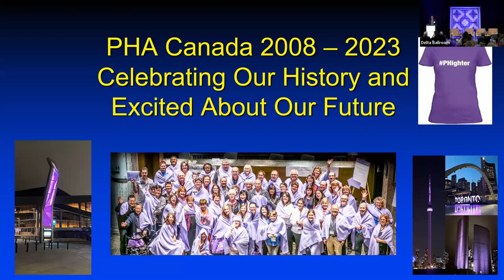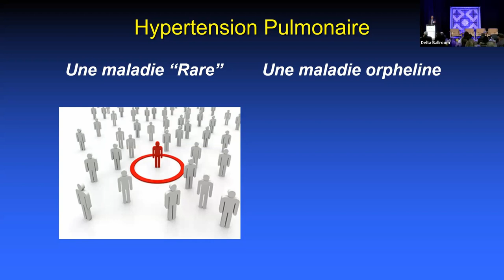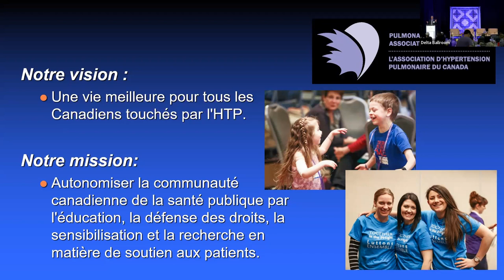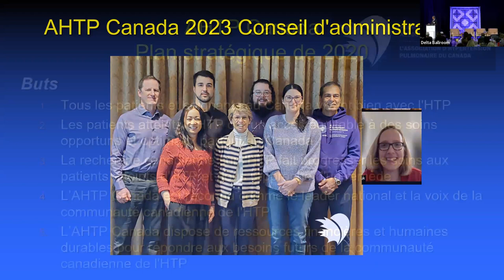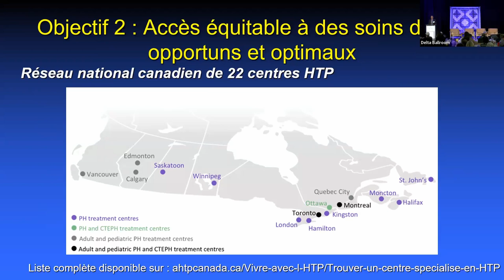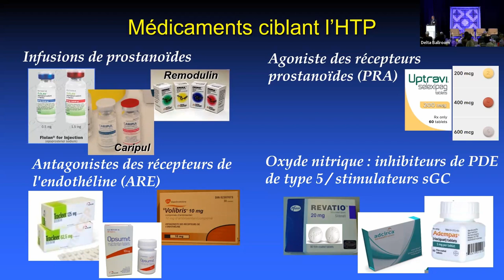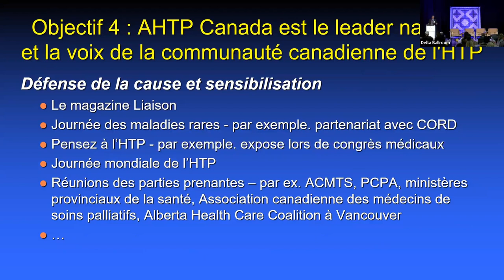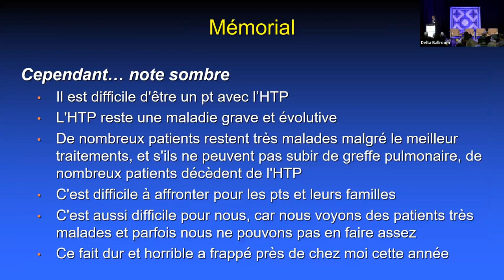2023 National PH Community Conference - Opening Plenary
The recordings of the conference sessions are now available for you to access and immerse yourself in the wealth of knowledge shared by experts, researchers, and individuals living with pulmonary hypertension.